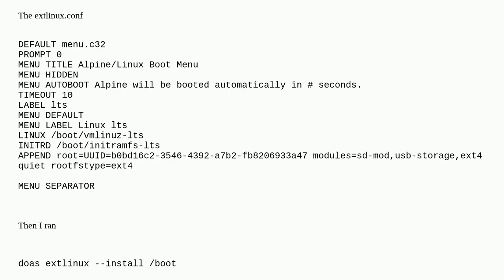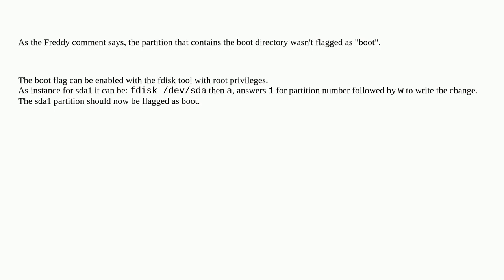The PC is stucked in bios with my extlinux setup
A special thanks goes out to the community

  syslinux boot